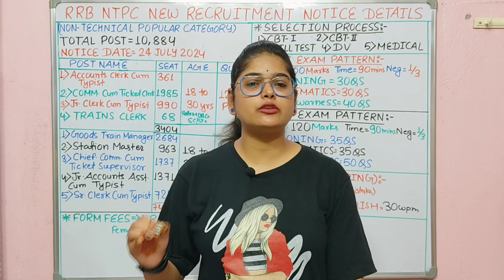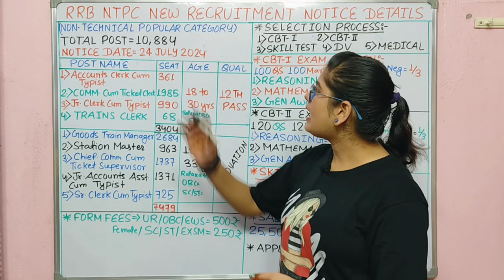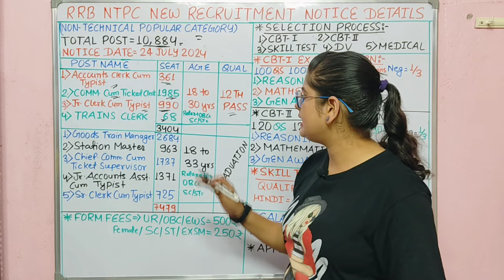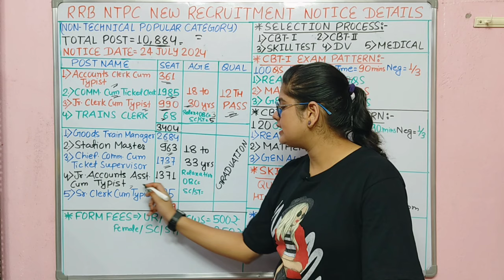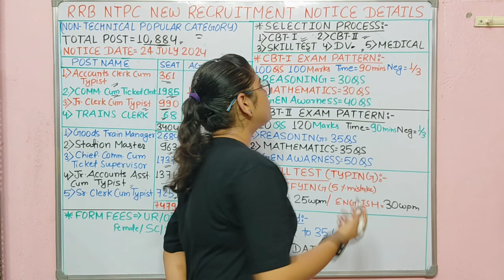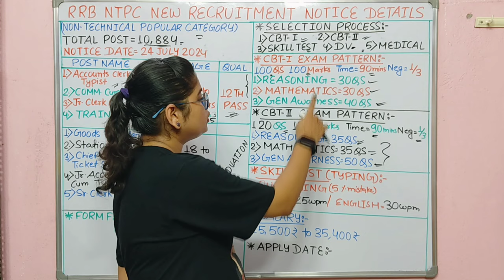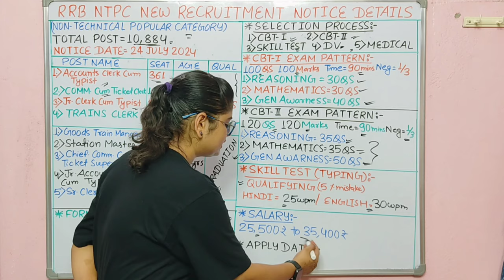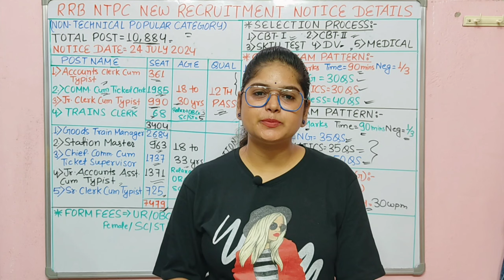RRB NTPC New Vacancy 2024 | NTPC Form ? Railway New Vacancy 2024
Will railway vacancy come in 2024?
How much vacancy in Ntpc 2024?
What is the official website of RRB NTPC notification 2024?
What is the salary of RRB post 2024?
railway ntpc new vacancy 2024 syllabus
railway ntpc new vacancy 2024 tamil
railway ntpc new vacancy 2024
qualification
rrb ntpc recruitment 2024 notification
rrb ntpc vacancy 2024
rrb ntpc vacancy 2024 update
rrb ntpc vacancy 2024 notification
rrb ntpc notification 2024 telugu
rrb ntpc notification 2024 malayalam
rrb ntpc notification 2024 in tamil
rrb ntpc notification 2024 adda247